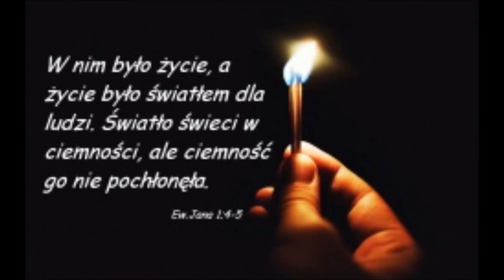Jezusowi chcę śpiewać tę pieśń Pieśni z pielgrzyma